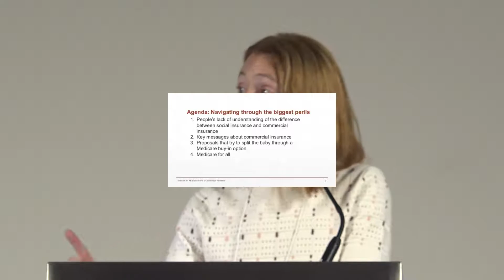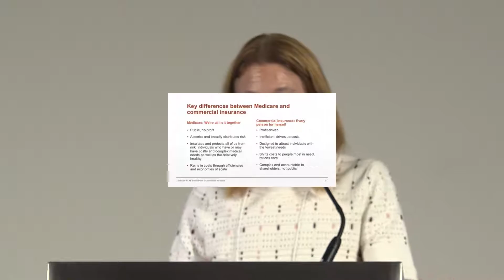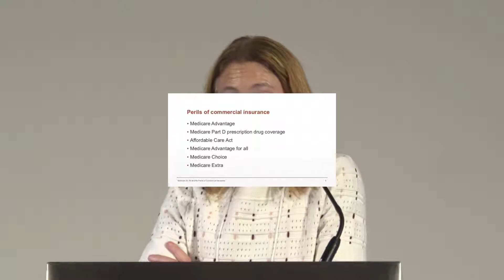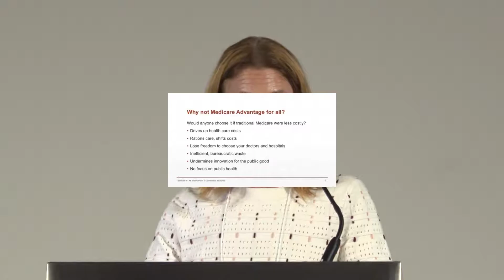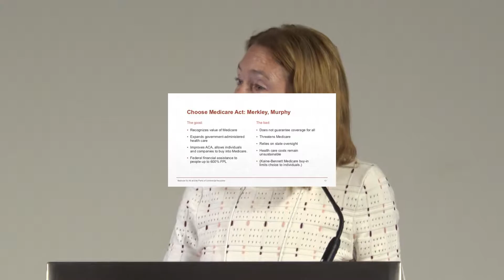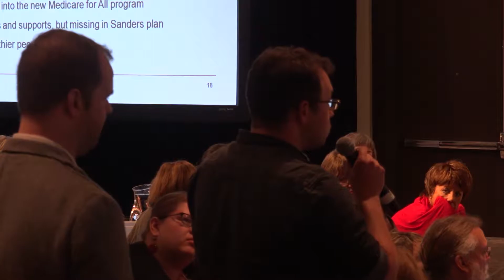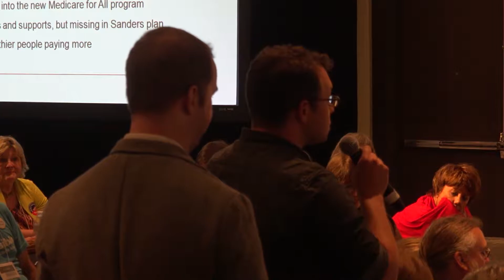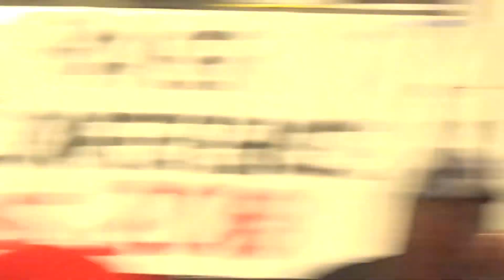Diane Archer at 2018 Single Payer Strategy Conference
On the Road to Medicare for All: Beware the Perils of Commercial Insurance presentation by Diane Archer, Just Care